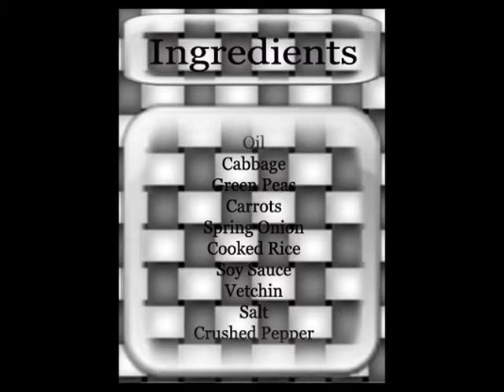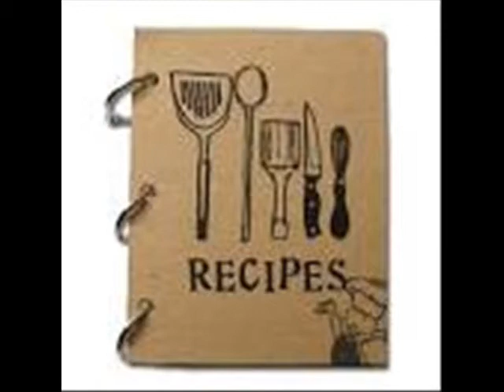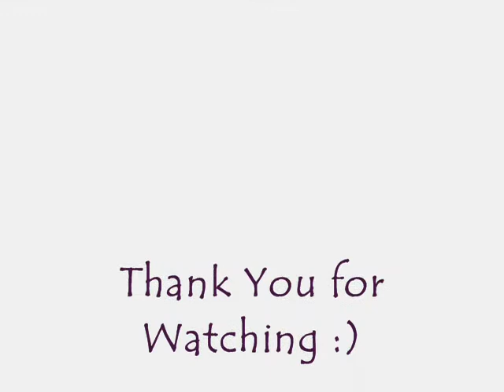How to cook a Chinese Fried Rice - Video Presentation